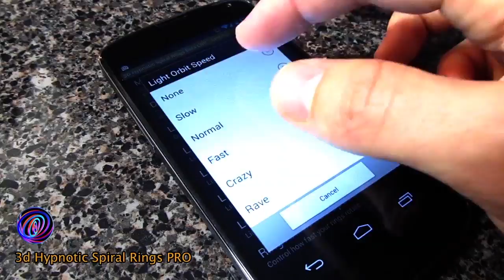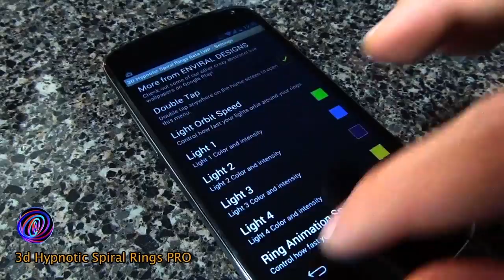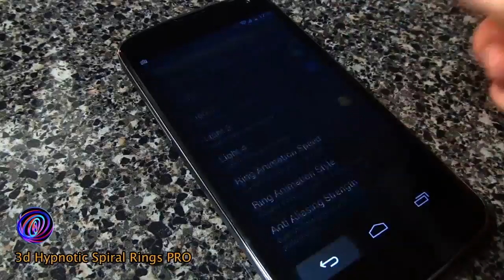3D Hypnotic Spiral Rings Demo Video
Demonstration video for my "3d Hypnotic Rings" Live wallpaper for android!

Uses Unity

Music is not my own! Artist is Pretty Lights, song name Finally Moving.